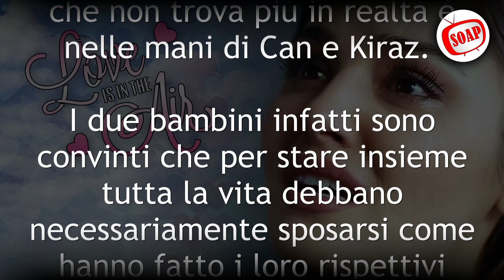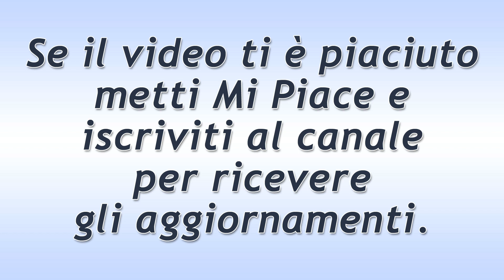Love Is In The Air - Puntata del 29 Marzo 2022: La Furia Di Eda!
Love Is In The Air, puntata di oggi Martedì 29 Marzo 2022.
Il ginecologo di Eda le fa sapere che, dopo un fatto così grave avvenuto a causa di suo marito, non intende più seguirla. La cosa fa andare la Yildiz su tutte le furie contro Serkan, visto che il dottor Jeng era un ottimo medico.